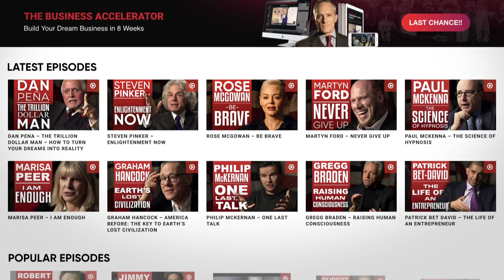WILL PSYCHEDELIC DRUGS BE ACCESSIBLE IN THE FUTURE? - Dr. Robin Carhart-Harris | London Real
Today's guest is Dr. Robin Carhart-Harris, the psychologist, neuroscientist and Head of the Psychedelic Research Centre at Imperial College London.
'Yours' is the world's first organisation dedicated to the research of mind-altering substances and focuses on three key areas of study: mental health, social science and neuroscience.
He was the first in the world to investigate the effects of LSD using modern brain imaging, and the first to study psilocybin – the active compound in magic mushrooms – for treating severe depression. Robin Carhart-Harris is also conducting groundbreaking neuroimaging research with MDMA and DMT.